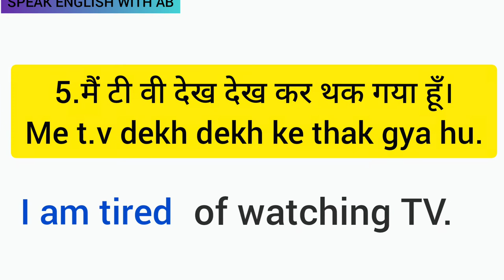मैं थक गया हूँ I AM TIRED ,ENGLISH बोलने का EAST TRICK -13,SPEAK ENGLISH WITH AB